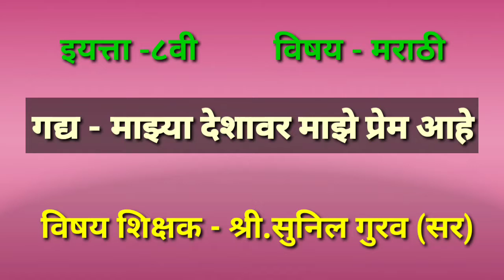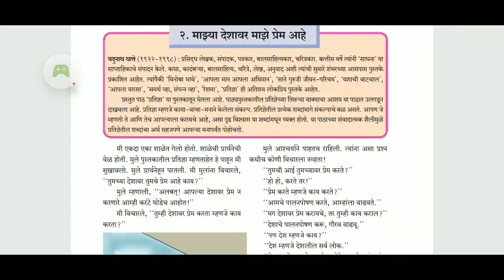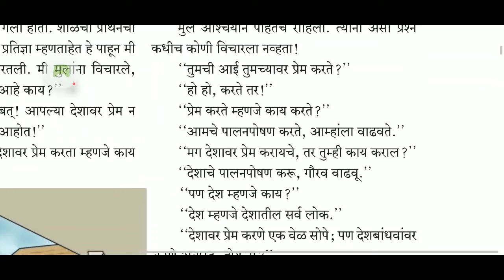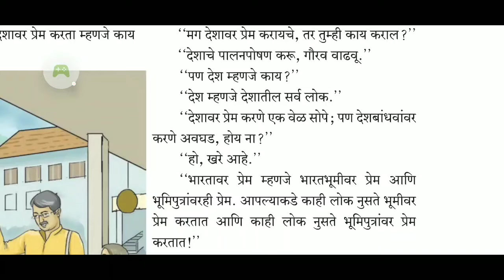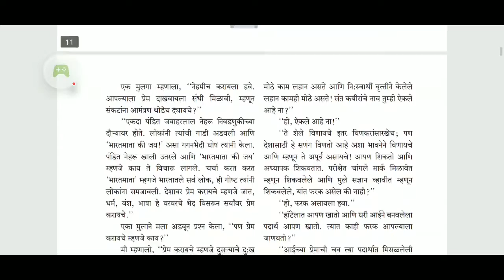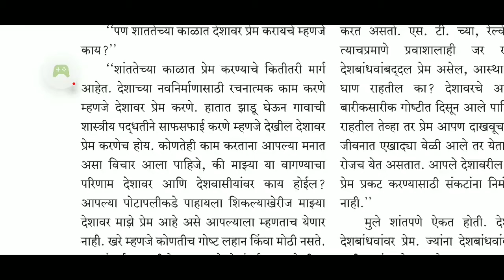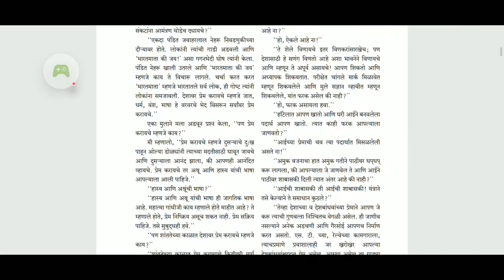इयत्ता - ८वी विषय- मराठी गद्य-माझ्या देशावर माझे प्रेम आहे